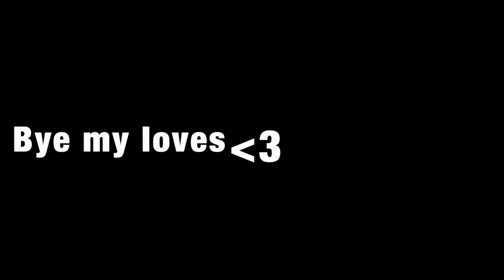ALL ABOUT ME | CapnCrunchy79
Song: M.O.N.E.Y. by the 1975 (Mike Skinner remix)